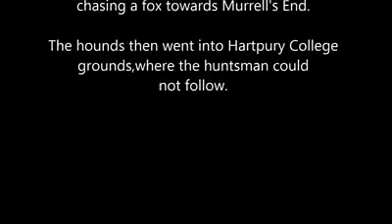Ledbury Hunt hounds in Hartpury College grounds 2017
The Ledbury Hunt clearly not following a trail and hunting for foxes. Unusual place to lay a trail in the grounds of Hartpury College and hounds clearly out of control running into the road in front of traffic.